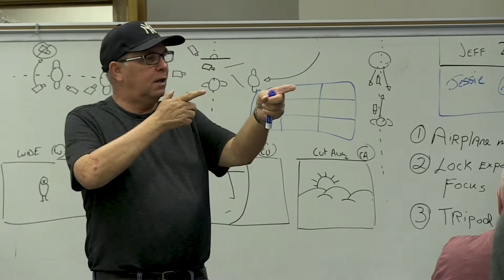Interview Harte, John